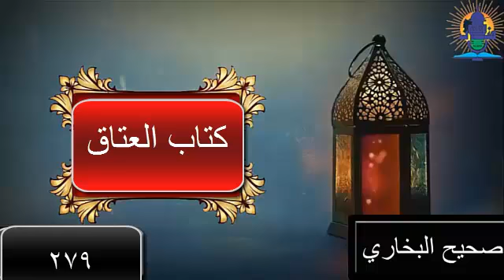صحيح البحاري(۲۷۹ برخه) _shaih ul bukhari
!!مونږ درسره تعقيب کړئ